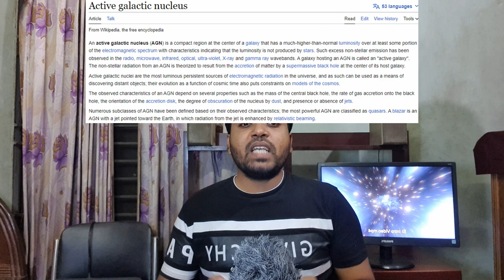Z 229 15: A Mysterious Celestial Object Discovered by NASA Hubble Telescope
Classifying Z-229-15 is complicated!

All the Information were Collected from SPACE.COM
Used Clips were Collected from PIXABAY

My Facebook Account (Ashraf R. Seaum)